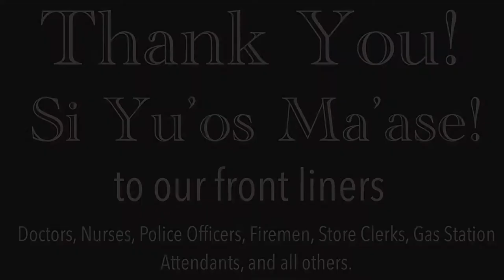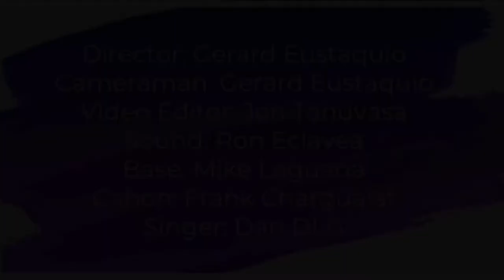Chamorro Songs , Chamorro, Guam, CNMI, SAIPAN,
Storian Danderu Salutes all our front liners for their dedication to keeping us safe. You all all in our prayer and hearts. SI Yu'us Ma'ase !